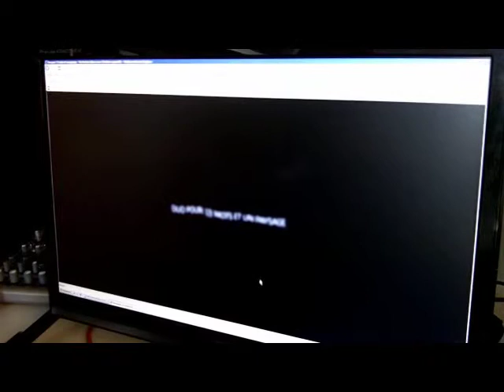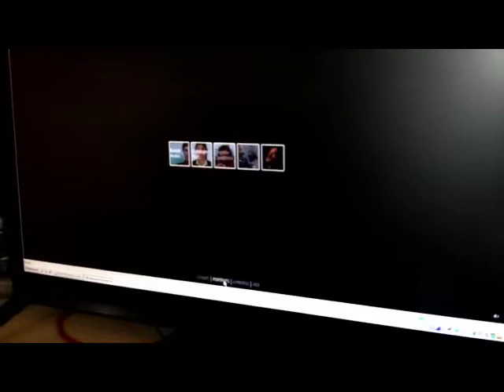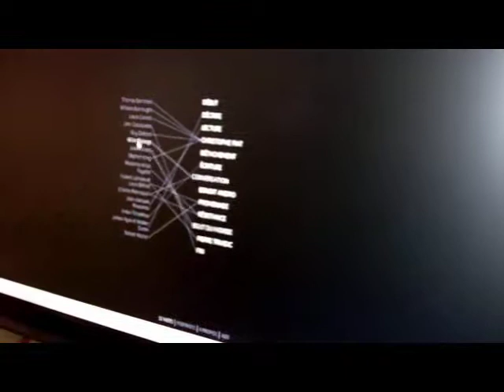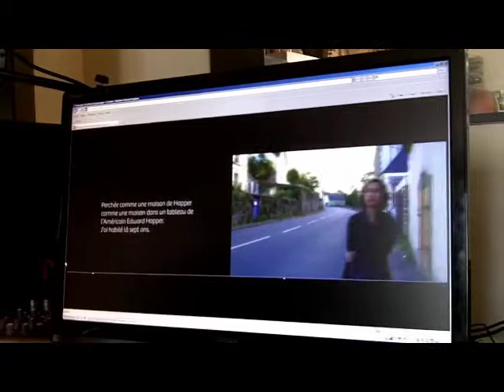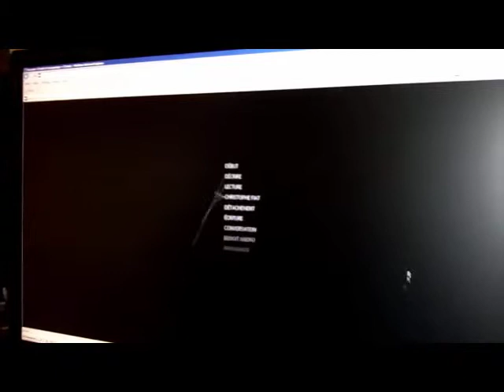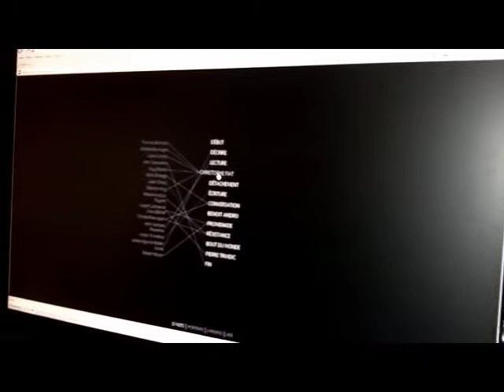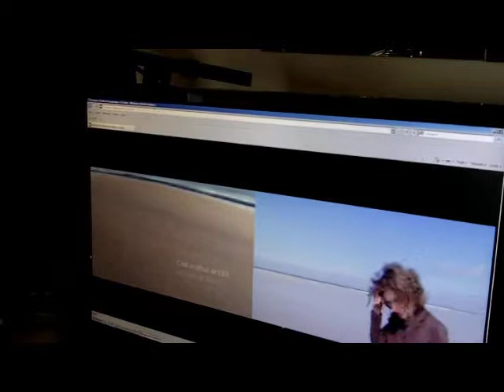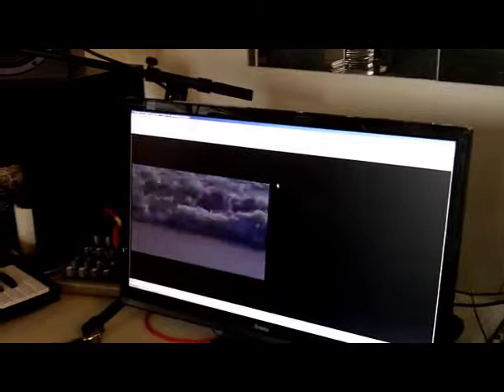Interview de Sacha Gattino, chercheur de sons (première partie : parcours)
Sacha nous parle de son parcours avant de s'intéresser plus particulièrement au design sonore du site "duo pour 13 mots et un paysage" (13mots.com) de Karine Lebrun, une oeuvre interactive de toute beauté.

Retrouvez plus d'informations sur mon blog dédié au design sonore : xaviercollet.com